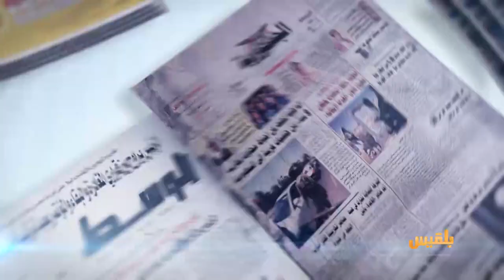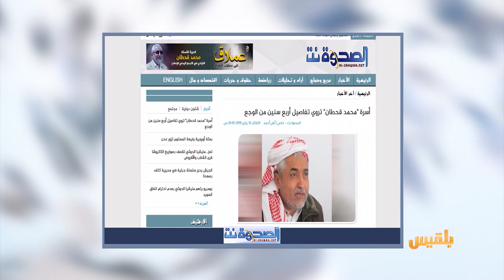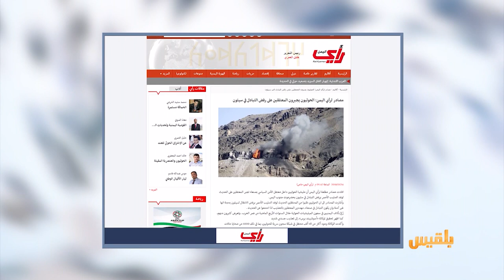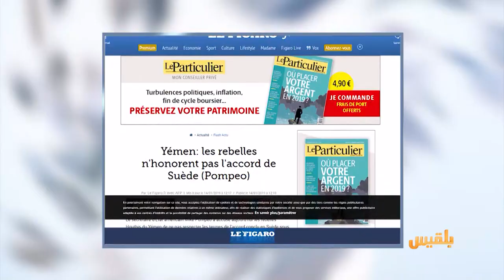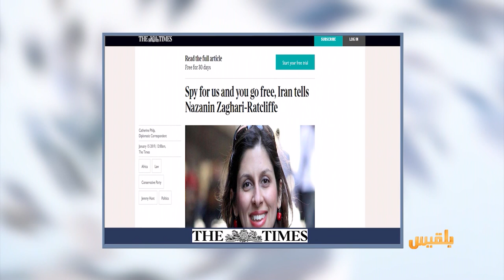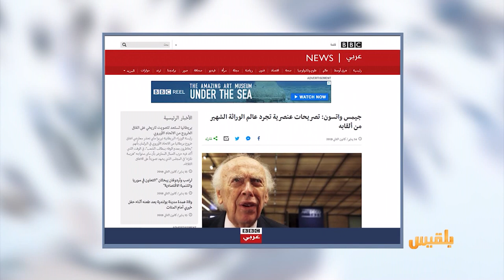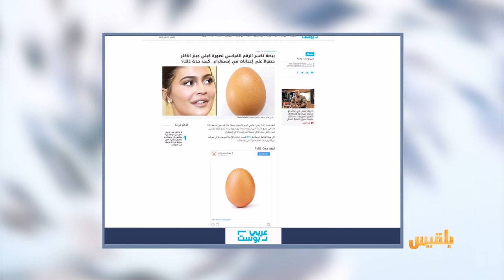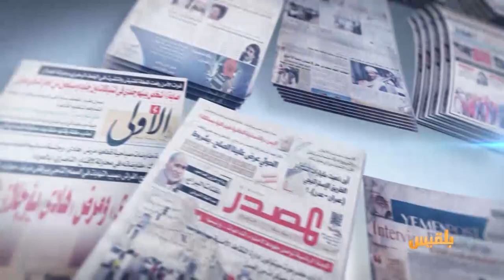كشك الصحافة | 15 - 1 - 2019 | تقديم: أفنان توركر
المواقع المحلية
أسرة قحطان عقب تهديدهم بالطرد من المنزل :نحن خائفون !
يمن مونيتور
الحوثيون يضعون العقبات أمام استمرار الهدنة في الحديدة
لوفيغارو
الصحافة الفرنسية
المتمردون لا يحترمون اتفاق السويد